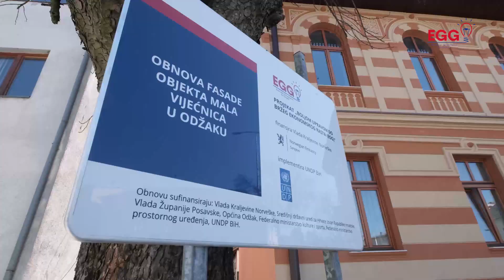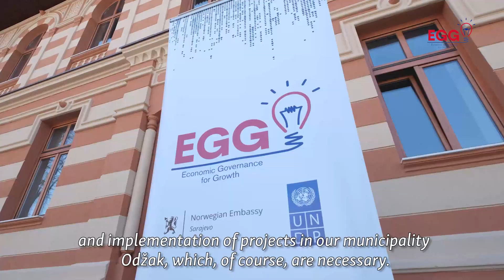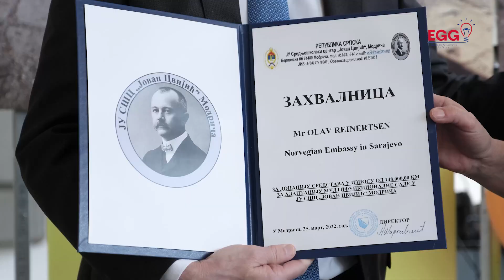Norway is rebuilding Posavina and stimulating development